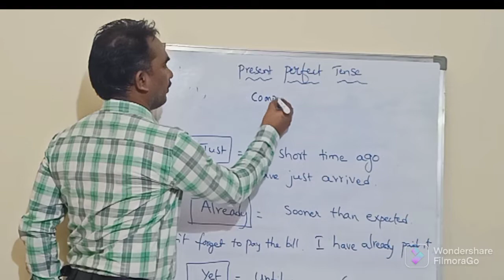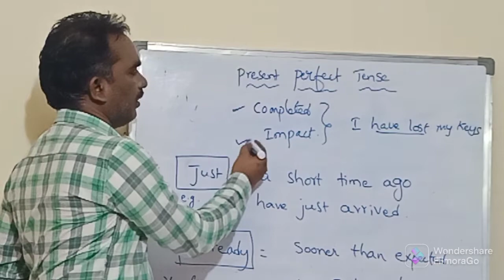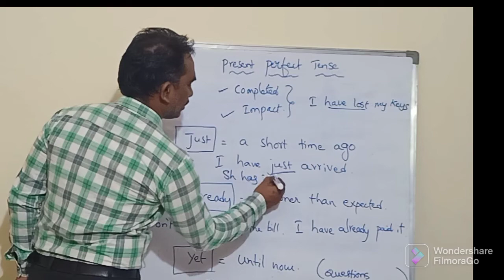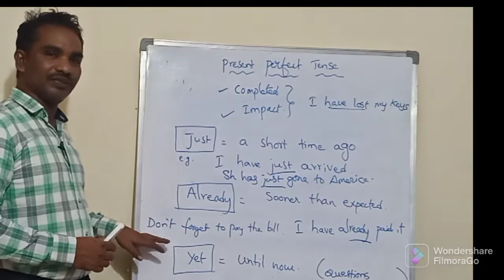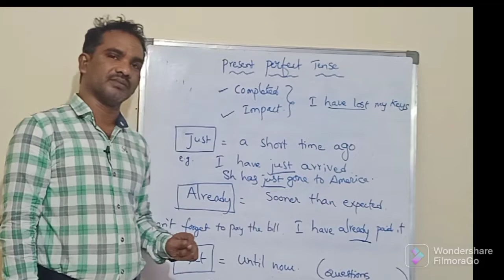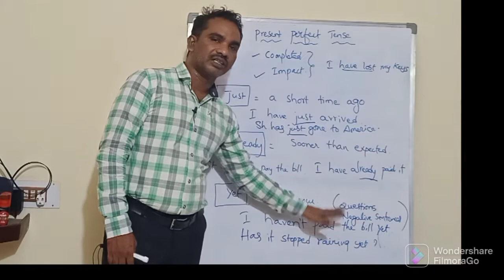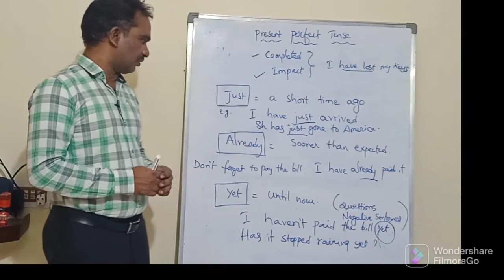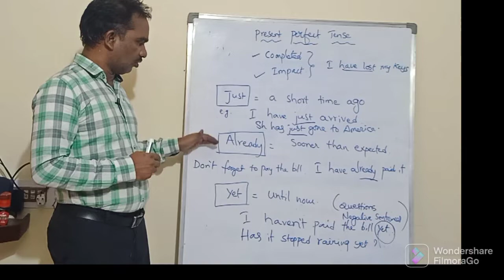Present Perfect Tense 2/ Just/already/yet time expression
Present Perfect Tense/ Just/already/yet time expression